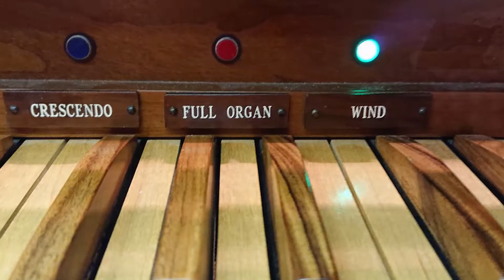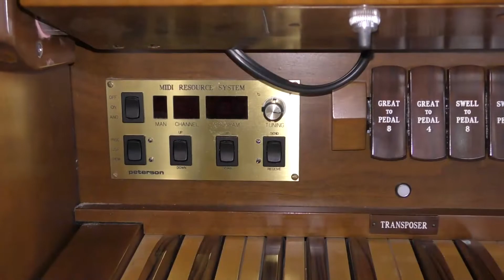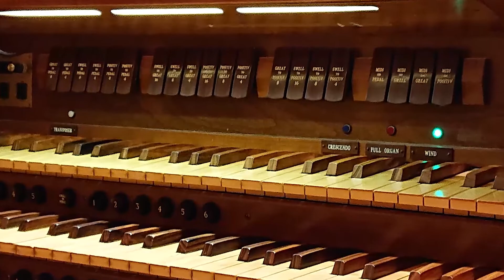St. Malachy Catholic Church Pipe Organ Project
When St. Malachy Church was constructed in 2008, there was an intention to eventually house a traditional pipe organ.
Currently, St. Malachy owns an Allen organ that is totally electronic with sounds coming from a system of loudspeakers.
In September 2019, St. Malachy purchased a 1962 Reuter Organ with 33 ranks of pipes (some 1862 pipes and chimes) for $20,000 from Northminister Presbyterian Church in Broad Ripple.
The pipes and console were appraised at $300,000 by Peragallo Organ Company having been updated by Schantz Organ Co. in 2001 and Goulding & Wood in 2006.
The original organ has 4 divisions (3 manuals and a pedal board) and 27 stops.
St. Malachy is contracting with Peragallo based out of New Jersey who maintains the cathedral pipe organ of St. Patrick's in New York City and who built the cathedral pipe organ for the Diocese of Phoenix.
Peragallo will transport the organ from Indianapolis to New Jersey in December 2021 and return the completed pipe organ for installation at St. Malachy in the Spring of 2022.
The completed project will include a new oak casework, refinished pipes, updated wind chest, magnetic valves, and:

Pipe Additions
Trompette en Chamade (49-61 pipes)
 Viola de Gambe (61 pipes)
 Voix Celeste (49 pipes)
 Flute Harmonique (to be added later)

Digital Additions
 Strings, Reeds & Flutes
 32' Registers
 Celestial Division (10 Stops)

 In order to upgrade the control system, wind chest mechanism, install with new casework and additional pipes and digital tones, this project will cost between $582,540 and $677,260.
Everything will be under warranty and regular servicing by Peragallo.